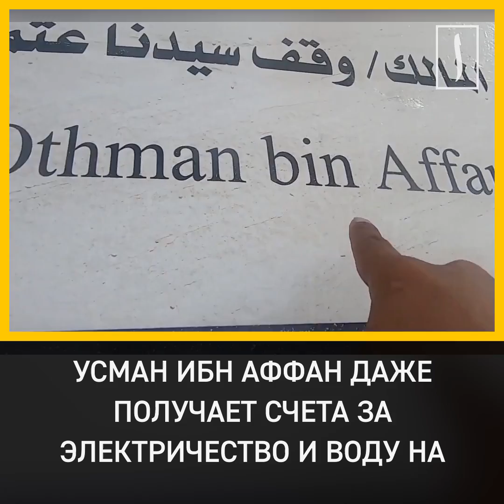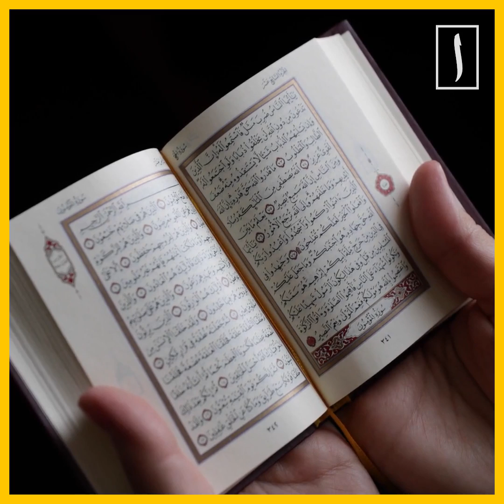У праведного халифа свой счет в банке, на его имя приходят счета за электричество и воду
Ссылка на онлайн-курс “Стань гением”:
Один из отелей в Медине до сих пор принадлежит праведному Халифу Усману ибн Аффану (да будет доволен им Аллах), жившему более 1400 лет назад.